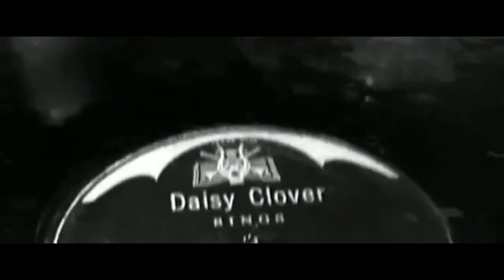INSIDE DAISY CLOVER (1965) NATALIE WOOD SCENE (2)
INSIDE DAISY CLOVER (1965)
Natalie Wood, Christopher Plummer, Robert Redford, Roddy McDowall, Ruth Gordon, Katharine Bard, Paul hartman, Harold Gould. Director: Robert Mulligan.